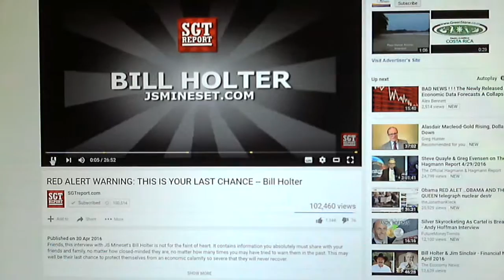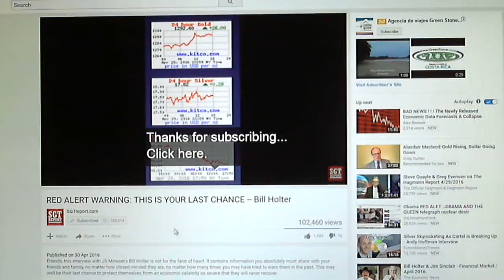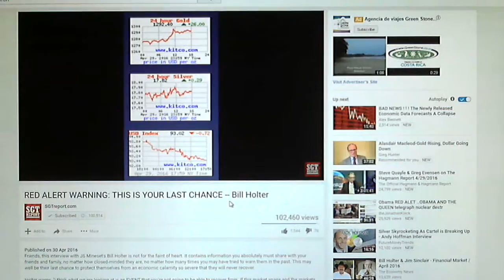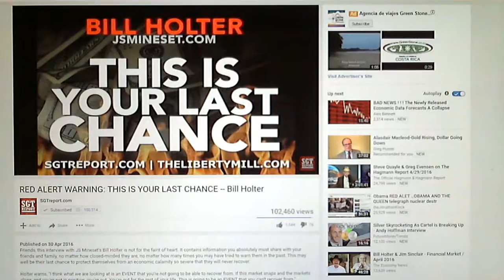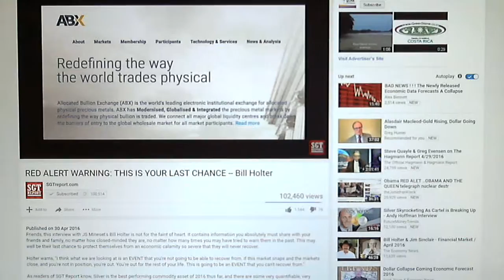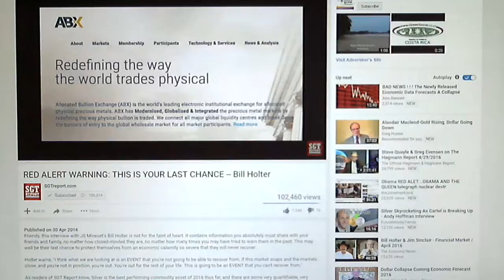🙏 Bill Holter Hmmm ,,Physical Silvermarket FINALLY Overpowering The Papermarket ! 🙏